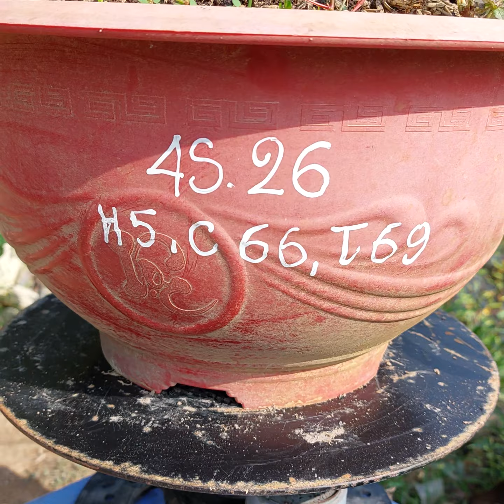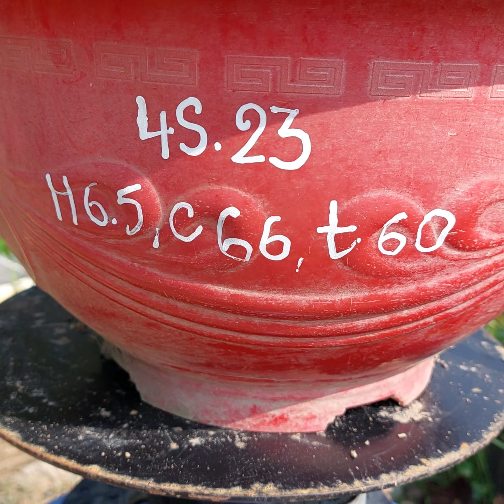Hoa mẩu đơn.vn - Sọc Tứ Sắc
Cây zin, ghim cành, tuổi 2
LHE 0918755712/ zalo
Bonsaiscenhgd - hng Dũng
Thông số ghi/ chậu.